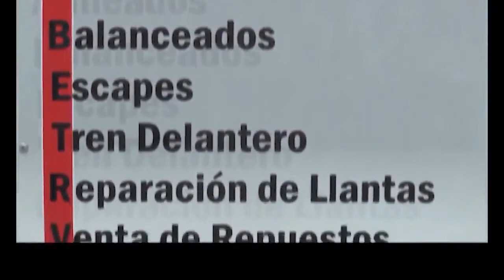1ra Formula Bulnense Peñarol 29_Abril_2018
Nos recibió un Circuito Pedro Devalle con lloviznas y un día desapacible en las primeras horas, 20 fueron las máquinas en pista de 5 cat. Distintas que brindaron buenos espectáculos los resultados finales Fueron:

FINAL Formula Bulense
1º Esteban Gondra
2º Nicolás Peiretti
3º Fabricio Bassi
4º Bautista Gondra
Sport 6 Bulnense
1º Carlos Malusan
2º Pablo Verón